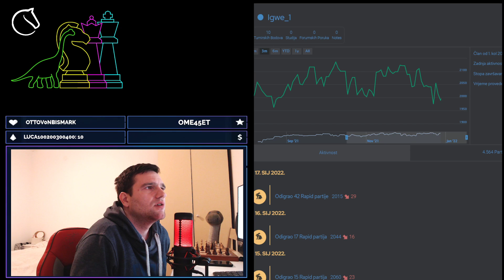KINGS INDIAN DEFENCE, ALWAYS go for checkmate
Hello guys,
My name is Ivan
I have been playing chess for 5 years,
Check out this nice King indian defence game

Timestamps:
0:00 Opening
1:35 Middlegame